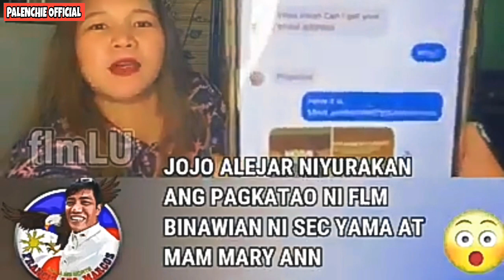🔴 JOJO ALEJAR NILAIT SI NORMAN MANGUSIN, PINATULAN NI SEC. YAMA AT MARRY ANN